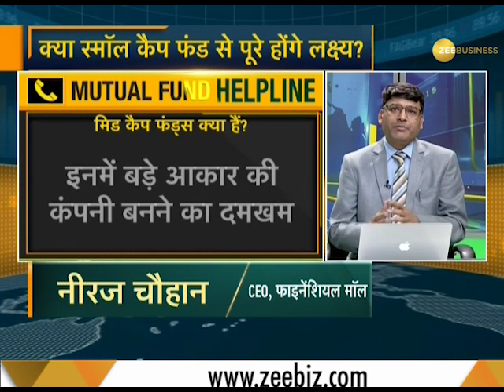Mutual Fund Helpline: Solve all your mutual fund related queries 27th May, 2019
Know the best performing mutual funds and investments to earn profit. Watch this segment of Mutual Fund Helpline.